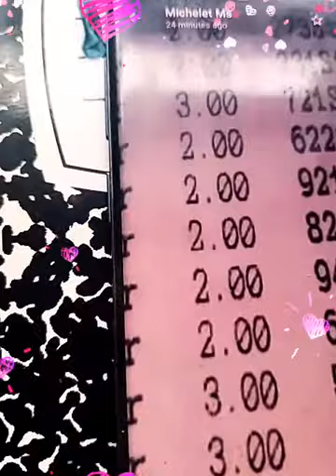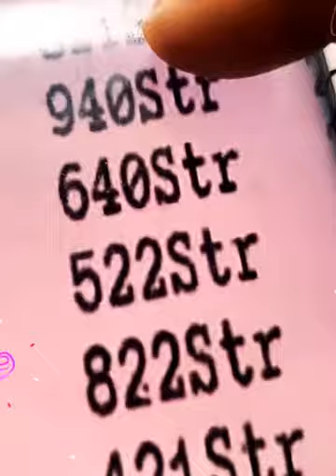Men yon lot zèn mannan ak pitit manbo 6 mille homme repon pitit li a ki avili l sou rezo sosyo